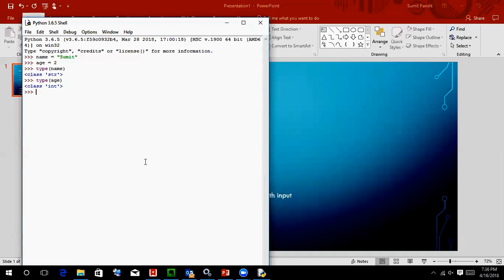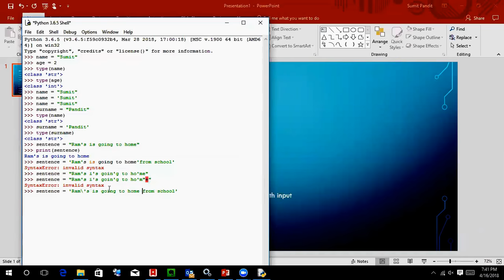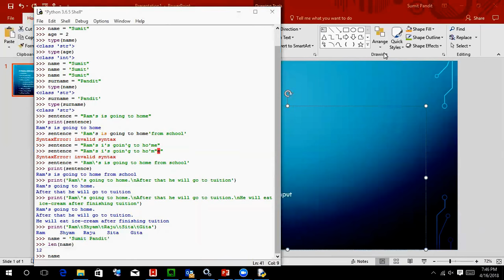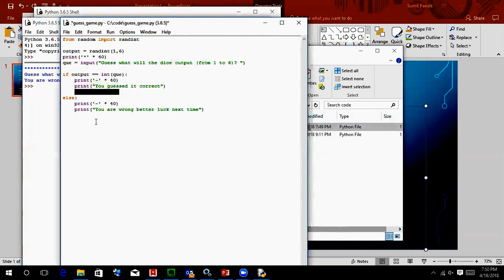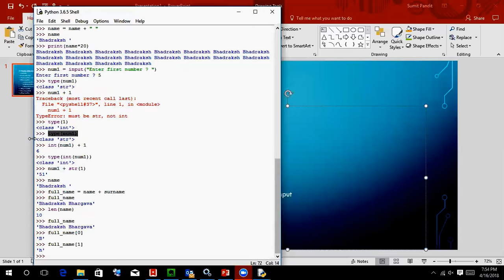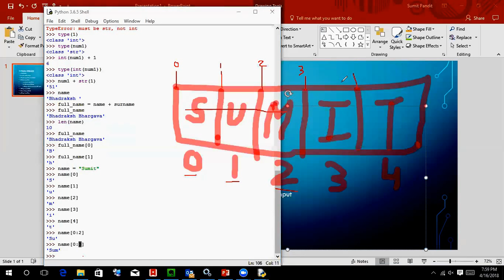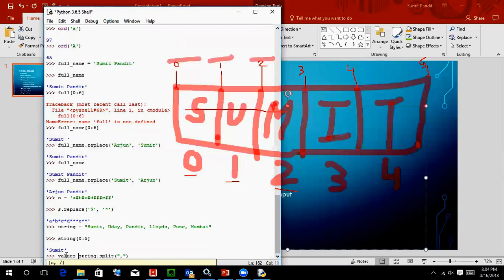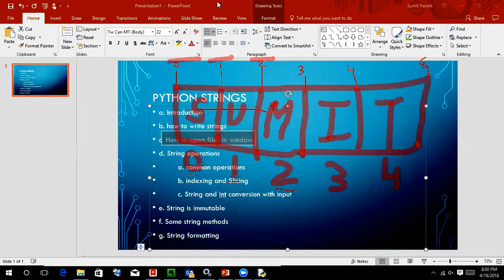Session 4 - Python Strings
Python Strings